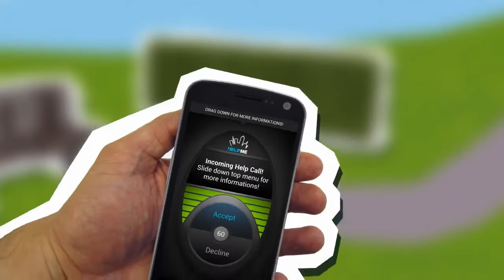inDAgo - HelpMe App - Introduction Video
This video was made by uid during the BMBF and VDI VDE funded project "inDAgo." This project aimed to research novel ways to assist elderly people in their daily (outdoor) activities. One part of the solution was a mobile help call app, which searches intelligently for nearby assistants in case of need.

My role in this project was the programming of the mobile backend and frontend for Android-based devices and the co-management of the overall technical infrastructure implementation.
On the front-end side, I designed and created the final visual assets and animations and programmed the entire user interface behavior. On the backend side, I programmed the authentification and server communication system and protocols using libraries like rabbitMQ.